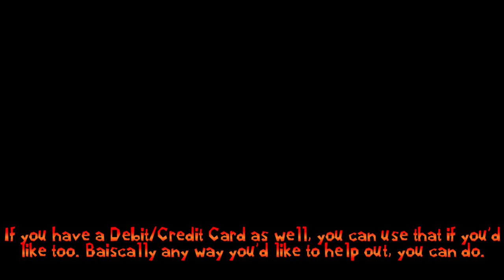Crash Bandicoot: N. Sane Trilogy - Can You Help?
Like I've mentioned on my 9-Year Anniversary video, I don't have any plans to get a Playstation 4. Saving my money for other things, (rent) I don't like enough content to justify purchasing one right now, and I wouldn't be able to put in much time for it because of other games.

If you guys were to pay for it for a total of $500.00, I'd have NO problem getting this at launch day and starting to record ASAP. Even if it's not exactly $500.00, that's ok. If 500 people gave me $1, or if 250 people gave me $2 each, it'd be done.

Thank you for being with me all these years, and am excited to start this series again.